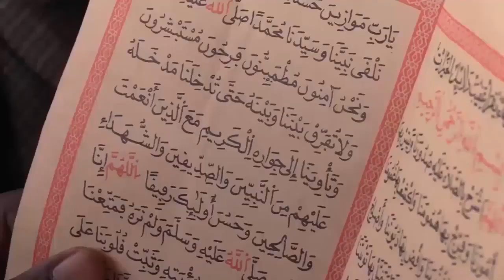NOURDINETV KANKAN SPOT DU FIDAO A DIANSOUMANA FRANÇAIS LE 09 AVRIL 2020 INFO 00224664366184